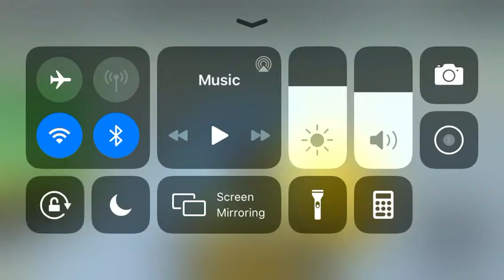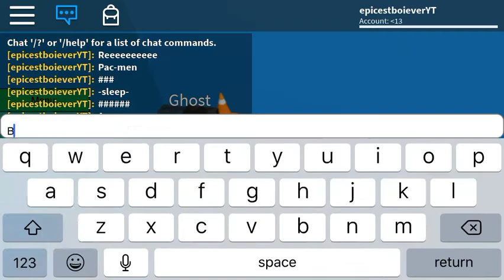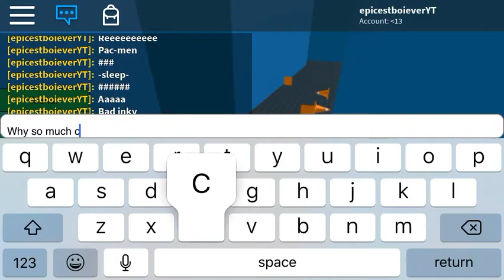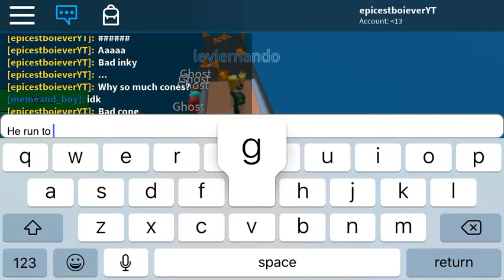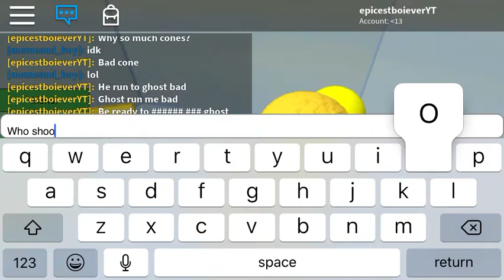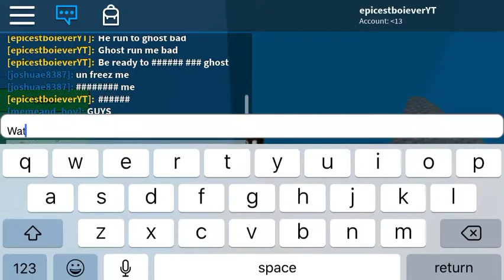Yes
Yes boios